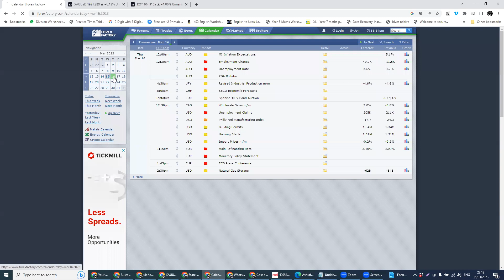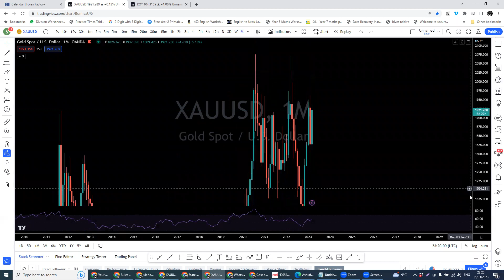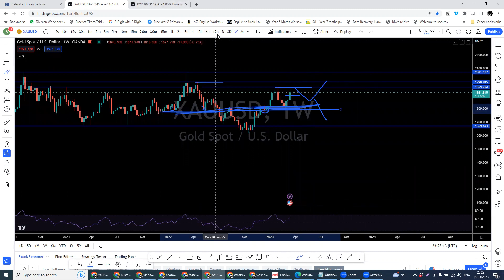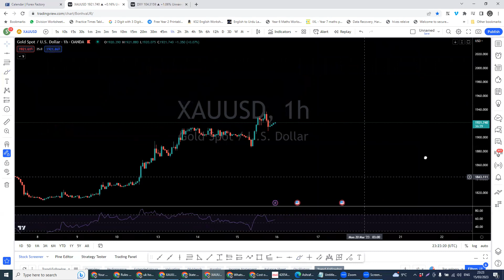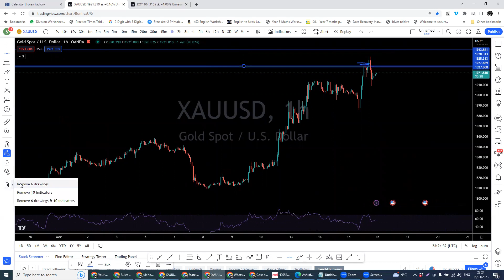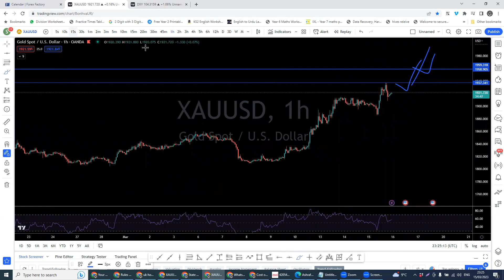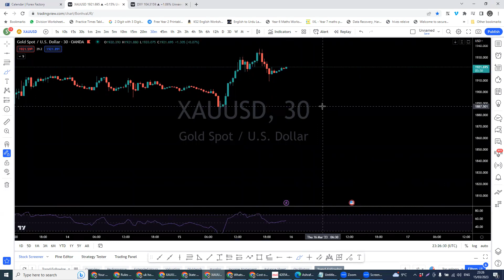Daily Gold Analysis For16/03/2023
Forex Trading